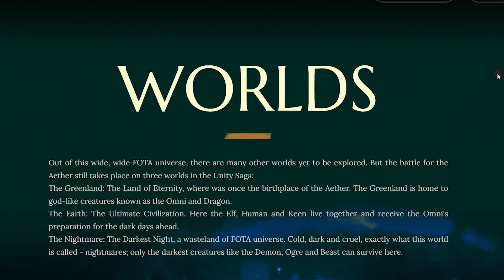Epic RPG - FOTA the Game of the Year?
John delves into FOTA - Fight of the Ages - with huge backers and massive hype around the project, could this be the game of the year in 2022?

Translated titles:

RPG épico-FOTA-jogo do ano?!

एपिक आरपीजी-FOTA-गेम ऑफ द ईयर?!

Epic RPG-FOTA-لعبة العام ؟!

Epic RPG-FOTA-laro ng taon?!

RPG epik-FOTA-game tahun ini?!

Epic RPG-FOTA-gioco dell'anno?!

エピックRPG-FOTA-今年のゲーム？！

Epic RPG-FOTA-jocul anului?!

Эпическая РПГ-FOTA-игра года?!